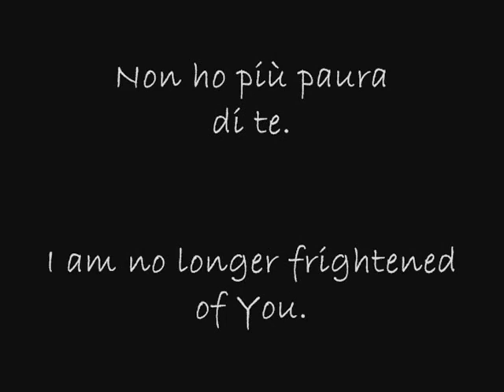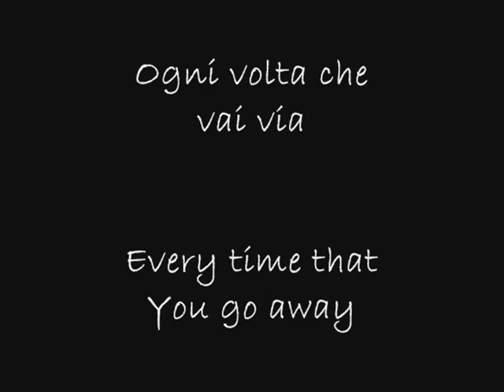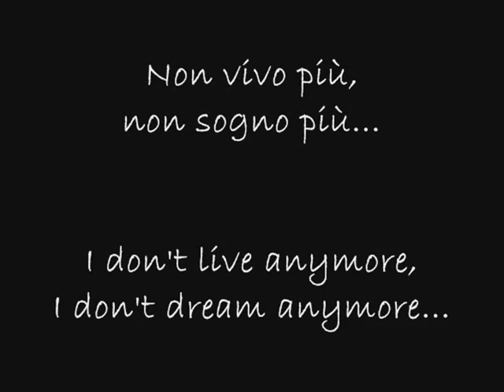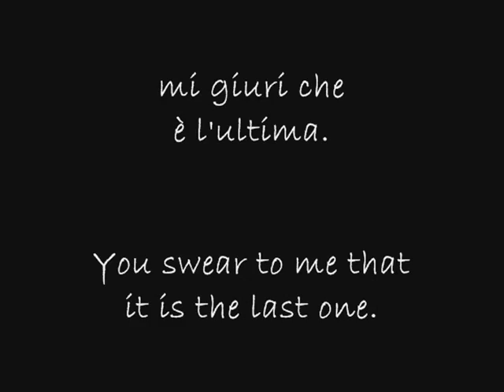Laura Pausini - Tra Te e il Mare (English lyrics translation)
On request of a subscriber of mine, I edited this video about "Tra Te e il Mare", by Laura Pausini. I translated Italian lyrics into English.
TNewC =)